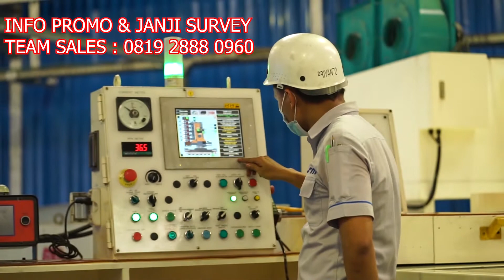Wida Agung Group | Developer Widari Village Legok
Widari Village, Berlokasi di Legok Tangerang. Hanya Berjarak 10 Menit dari Rencana Exit Tol Legok, Serpong - Balaraja & Stasiun Parung Panjang
BukanRumahBiasa WidariVillage | Baca deskripsi dibawah ini, Info lengkap ↓↓↓↓

🔥 BOOKING SEGERA SEBELUM KEHABISAN 🔥
PERIODE NUP : MARET - MAY 2021
Periode MARET - MAY Akan Mendapatkan Promo KHUSUS : HARGA PERDANA ! ⚠️ HANYA 149 UNIT ⚠️

4 Alasan Anda Harus Tau Widari Village Legok :

1. BERI BUKTI BUKAN JANJI
Developer "BANGUN DULU" Infrastruktur Kawasanya, bukanya dipasarkan dulu baru nanti bangun. Bahkan bapak ibu SUDAH BISA datang kelokasi untuk liat progress nya. Sekarang sedang tahap bangun show unit dan marketing gallery

2. RASA RUMAH MEWAH
Harga 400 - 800 Jtaan, serasa rumah diatas 1M kawasan Serpong. Bisa diliat dari GERBANG CLUSTER nya Saja.

3. FASILITAS LENGKAP
Bukan hanya ada Rumah, dan Rencana Ruko serta Sportclub, tapi di kawasan akan ada WIDARI PLAZA sampai DANAU BUATAN. KRITERIA SUNSIRE PROPERTY

4. SPEK BANGUNAN BERBEDA
Rumah di Widari Village menggunakan Spek" yang terbaik di kelasnya. Double Dinding, HT 60x60, Bata Merah, Kusen Alumunium, Closet TOTO

Kelebihan Widari Village :
1.BEBAS BANJIR
2.Sumber Air Sudah Teruji Klinis
3.Listrik Bawah Tanah
4.Sport Club Premium
5.Gerbang Exclusive

Akan tersedia 4 Type di Widari Village:

• 5x10 : 1 Lantai
• 5x12 : 1 & 2 Lantai
• 6x12 : 2 Lantai
• 7x12 : 2 Lantai

Mulai dari 1 Kamar Tidur - 4 Kamar Tidur

DP 10% BISA DICICIL S/D 12X !!
💰 CICILAN MULAI 2,8 JT PER BULAN 🤑